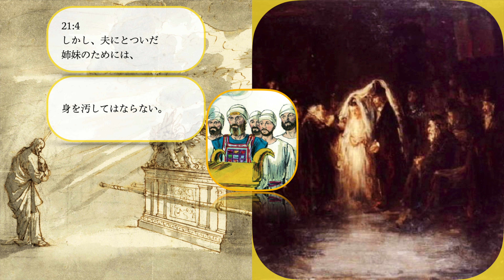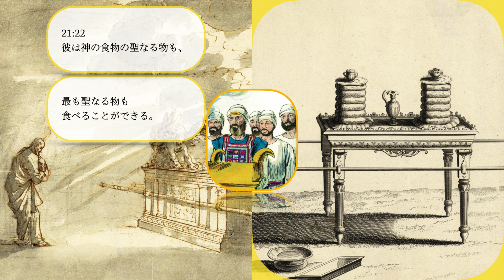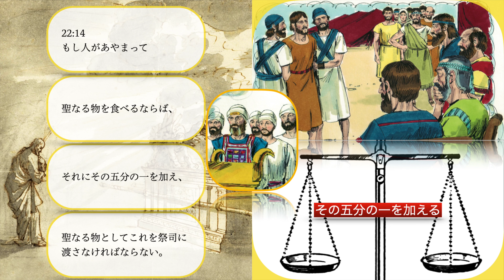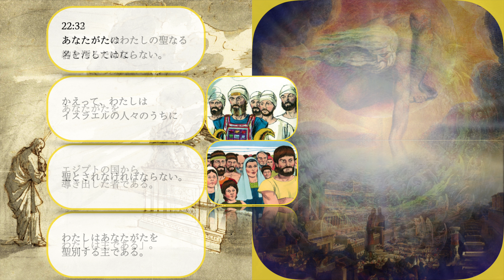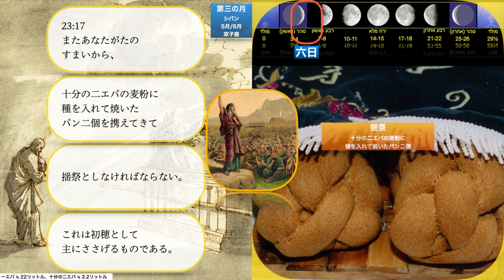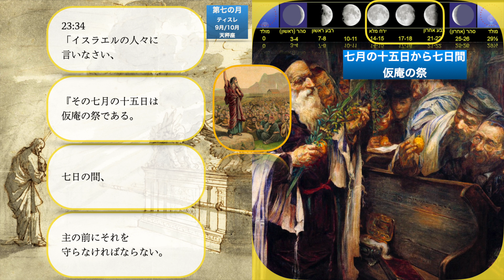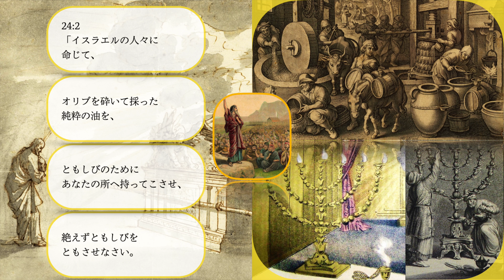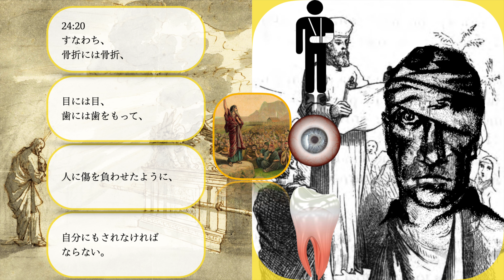わかりやすい！楽しく学べる簡単絵朗読の世界へようこそ！ 朗読絵巻 旧約聖書「モーセ五書 レビ記」を誰にもわかりやすく、簡単に。第8巻 エモール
モーセ五書の勉強会をしませんか？
私、石川尚寛が出張して、講師をさせていただきます。

Amazon kindleの無料マンガはここから読むことができます。

旧約聖書モーセ五書「創世記」を誰にもわかりやすく、簡単に by 石川尚寛

旧約聖書モーセ五書「出エジプト記」を誰にもわかりやすく、簡単に by 石川尚寛

旧約聖書モーセ五書「レビ記」を誰にもわかりやすく簡単に by 石川尚寛

旧約聖書「モーセ五書 民数記」を誰にもわかりやすく、簡単に by 石川尚寛

旧約聖書モーセ五書「申命記」を誰にもわかりやすく、簡単に by 石川尚寛
こちらでは、本と動画の一覧をご覧いただけます。

次の文章を旧約聖書をはじめて読む人にも魅力的に伝えてください

モーセ五書は、ユダヤ教、キリスト教、イスラム教の共通の聖典であり、全体で187章、4993節からなります。

創世記は50章、1533節
出エジプト記は、40章、1213節
レビ記は27章、859節
民数記は、36章、1288節
申命記は、34章、959節

文字だけではなかなかイメージをつかむことが難しい古代の話でもあるため、著者は自身の学びを深めるため、聖書の挿絵や古代の地図などを探し、それらを用いて内容をイメージしやすくしました。

この絵巻旧約聖書「モーセ五書」は、各節（4993節）ごとに挿絵的なイメージがあり、各節ごとに画像のある聖書はおそらく世界中で本書のみだと思います。それにより、読者の皆様には聖書の言葉をじっくりと味わいながら読むことができ、イメージがつきやすいと好評をいただいています。

旧約聖書「モーセ五書」を、どなた様でも簡単に、そしてわかりやすく。本書を通じて、今まで難しかった旧約聖書の「モーセ五書」を読んでみてはいかがでしょうか？きっとあなたの人生の灯火になる言葉が見つかると思います。

著者：石川尚寛（いしかわなおひろ）　共生の課題解決法研究会　主宰

ホームページ：共生の課題解決法研究会

【考察まとめ】旧約聖書を読み解いたら見えてくる古代日本との共通点がヤバすぎた【TolandVlog】

No.01【朗読】旧約聖書 創世記 全50章 / キリスト教 / カトリック / プロテスタント

【考察まとめ】旧約聖書の暗号を解読せよ‼聖書に隠された唯一神の正体とユダヤの祖アブラハムが信仰した本当の神がヤバかった【TolandVlog】

創世記 全章　聖書朗読　旧約聖書 （口語訳）朗読：中村啓子　製作：クレッシェンド

2023年11月19日　歓迎礼拝「聖書が教える仕事観」聖書箇所：創世記2章15〜17節

【旧約聖書】海を割ったモーセ、３ｍの巨人に勝ったダヴィデ、バビロン捕囚とディアスポラ【歴史編】(Old Testament / Moses / David / Babylonian Exile)

【ゆっくり解説】旧約聖書と新約聖書の違いとは？ 知られざる真実を徹底解説